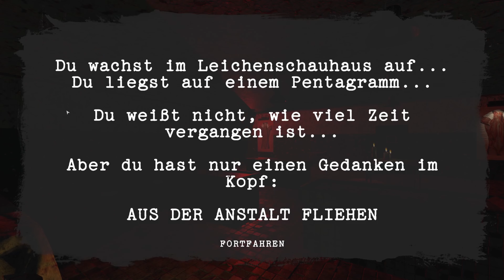Zombies in einer Psychiatrie und Waffen?!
Erwache in einem verlassenen Asyl voller Zombies in Asylum Nightmares. Durchsuche nach Waffen, löse Rätsel und stelle dich den Untoten, um Freiheit zu finden. Jede Ecke birgt ein dunkles Geheimnis und einen Kampf ums Überleben!